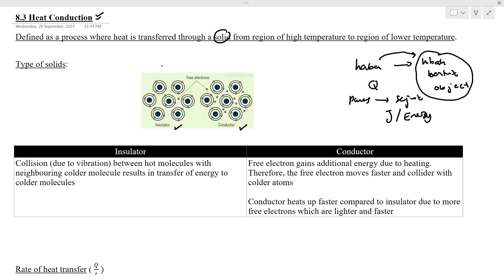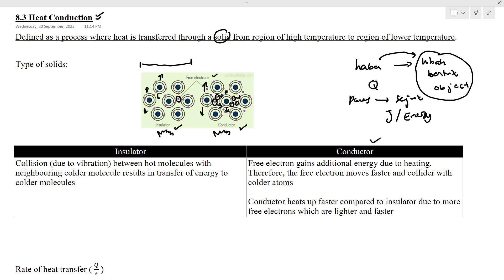8.3 Heat conduction